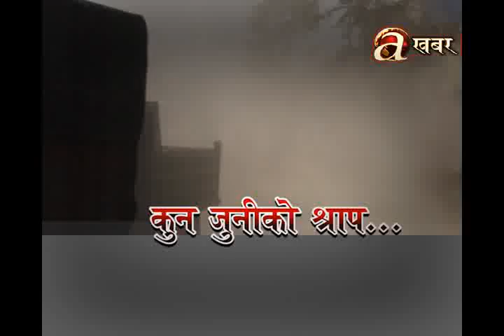Khabar Bhitra Ko Khabar - (Kathmandu turn Lakhanpur) Promo